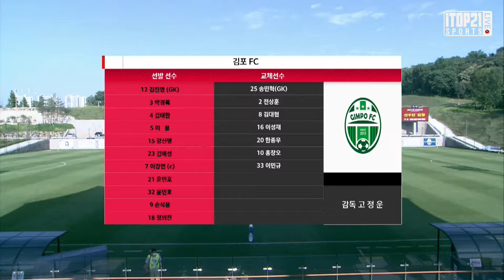H/Lㅣ[K3 League] 김포 FC vs 김해시청 축구단 - 15R - 2021.06.19